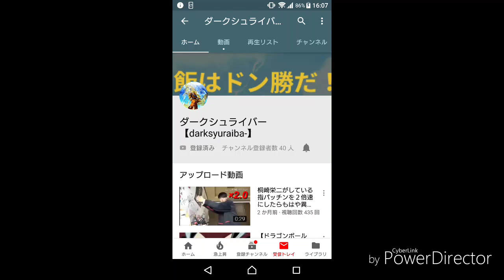宣伝です！概要欄見てね